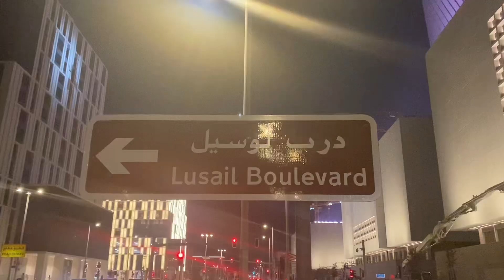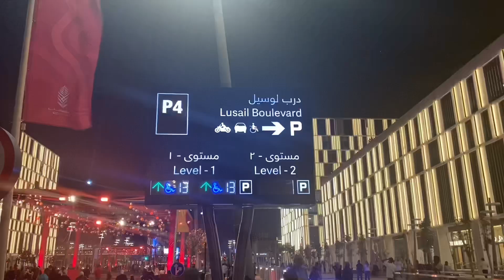PARADA SA LUSAIL❗️Pero Bakit My Taong Pugot ang Ulo❓